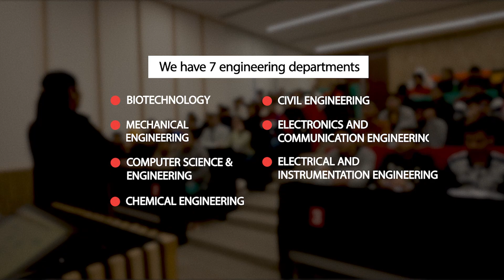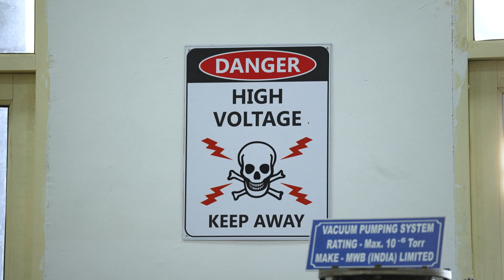Electrical Engineering at Thapar Institute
Pursuing a degree in electrical engineering at Thapar Institute provides students with a strong foundation in electrical principles, circuit design, power systems, and electronics. With the guidance of highly skilled faculty and access to state-of-the-art facilities, students gain practical knowledge and hands-on experience in the field. The program also offers industry collaborations, providing students with internships, projects, and research opportunities that enhance their learning experience and prepare them for careers in various industries.